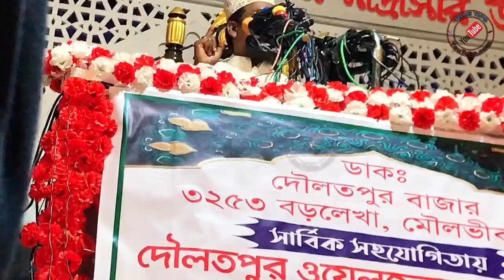বড়লেখায় আজহারীর মাহফিলে হিন্দু যুবকের ইসলাম গ্রহন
দৌলতপুর, বড়লেখা, মৌলভীবাজার।

Barlekha